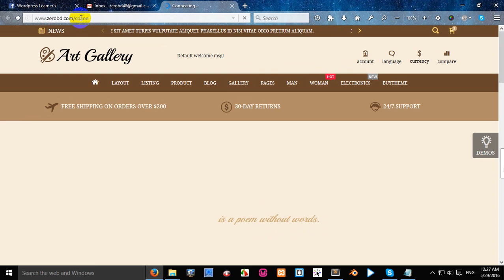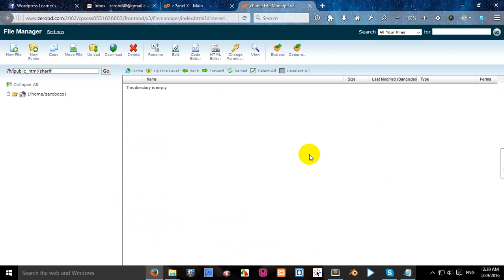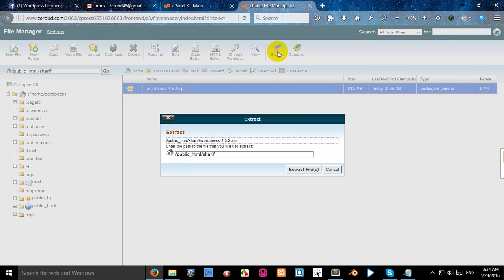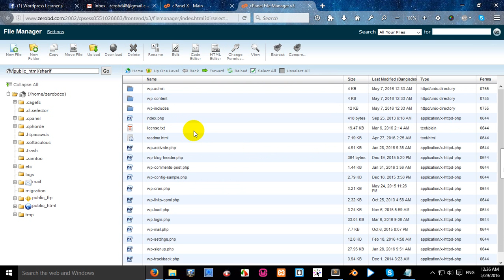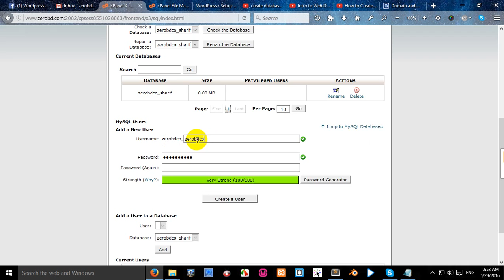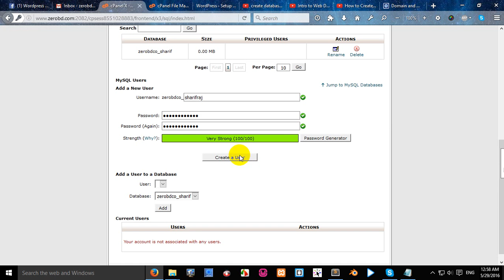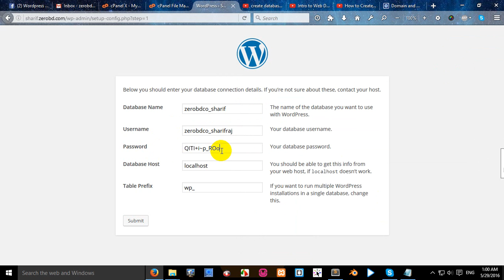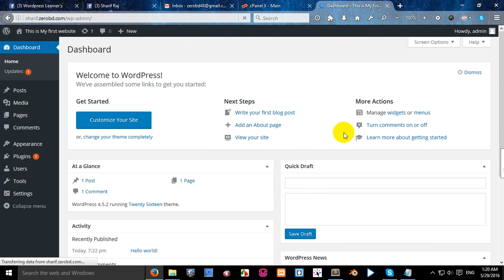Creating Subdomain, Create database and install wordpress in live site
This video will show you how to create Subdomain, how to create databases and how to install wordpress.

How to install Wordpress subdomain to upload a Wordpress theme?

How to Install WordPress on a Subdomain Using Cpanel ?

Install WordPress In a Sub Domain

Creating a Subdomain

How to Setup a Subdomain Based WordPress

How to Setup a Subdomain and Install WordPress

Sub-Domain - How to Create a Sub-Domain

How to Set Up a Subdomain in cPanel

Thetutoweb.com